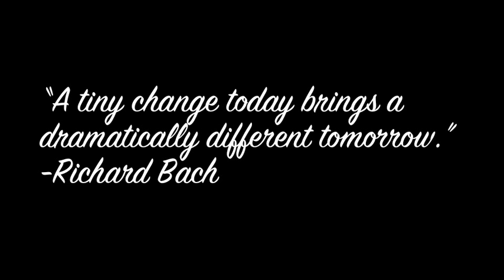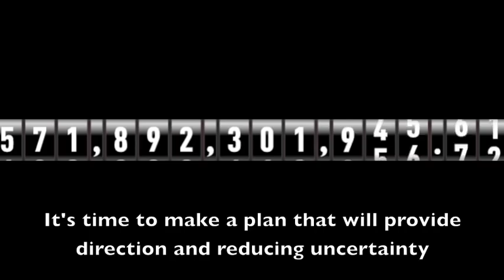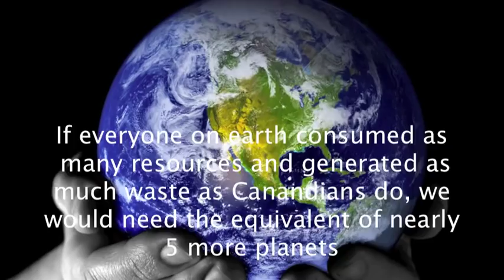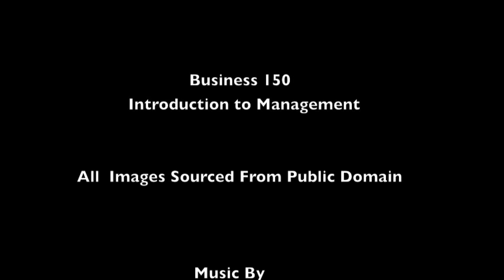Overconsumption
Created by Alison Jantzen, Andrew Flaro, Matt Hughson, Gordon Freeman Ward, Lindsey Hardcastle and Mike Patterson